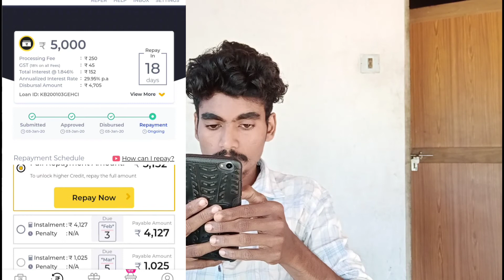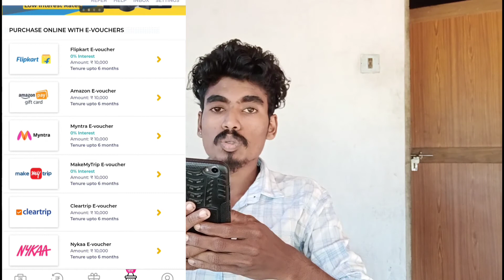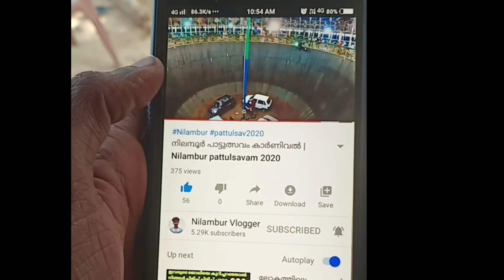ആപ്പ് ഉപയോഗിച്ച് ലോൺ എടുക്കാം | How to get instant loan using mobile app kreditbee malayalam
loan app kreditbee
how to get money in mobile app